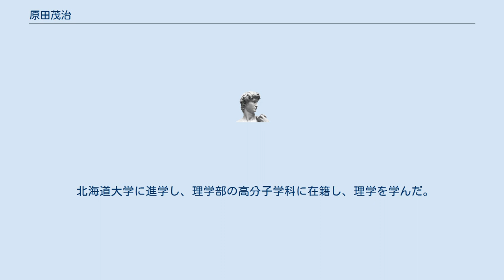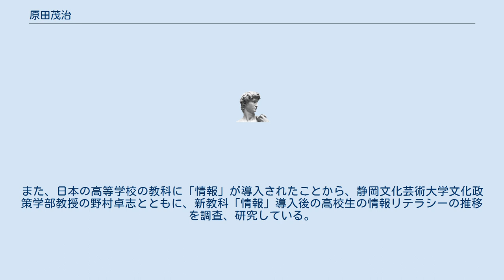原田茂治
原田 茂治（はらだ しげはる、1948年9月 - 2020年9月10日）は、日本の化学者（物理化学）。
位階は従四位。
勲等は瑞宝小綬章。
学位は理学博士（北海道大学・1979年）。
静岡県立大学名誉教授。
 日本学術振興会奨励研究員、静岡女子短期大学助教授、静岡県立大学短期大学部教授などを歴任した。
 北海道大学に進学し、理学部の高分子学科に在籍し、理学を学んだ。
1971年に北海道大学を卒業すると、そのまま北海道大学の大学院に進み、理学研究科の高分子学専攻にて研究を続けた。
1976年、北海道大学大学院の博士課程を単位取得退学した。
 大学院を単位取得退学した後は、2年ほど日本学術振興会の奨励研究員であった。
1979年、母校である北海道大学にて、工学部の講師を務めた。
同年、静岡女子短期大学に採用され、講師に就任して教鞭を執り、のちに助教授に昇任した。
静岡女子短期大学が静岡薬科大学や静岡女子大学と統合され、新たに静岡県立大学が設立されると、そのまま静岡県立大学にて教鞭をとった。
1987年から1991年まで、静岡県立大学短期大学部の助教授を務めた。
同年、短期大学部の教授に昇任した。
短期大学部においては、一般教育を担当する教授として勤務していた。
また、2000年より、静岡大学の工学部にて講師を兼任していた。
その後、静岡県立大学より名誉教授の称号が贈られている。
2020年9月10日に死去した。
同日付で従四位に叙されるとともに、瑞宝小綬章が授与された。
 専門分野は化学であり、物理学とのかかわりが深い物理化学を専門とする。
両親媒性を持つ物質の溶液について、熱力学の観点から研究に取り組んでいる。
また、早くから情報技術の将来性に着目しており、1986年の時点で「パーソナルコンピュータによる個人用データファイルの作成」と題した論文を発表し、個人情報の収集、管理にパーソナルコンピュータの活用を唱えた。
近年では、学術研究の場において、電子媒体上の文献、電子図書館、デジタルアーカイブなどに代表されるさまざまな電子的資料の活用を訴えている。
また、日本の高等学校の教科に「情報」が導入されたことから、静岡文化芸術大学文化政策学部教授の野村卓志とともに、新教科「情報」導入後の高校生の情報リテラシーの推移を調査、研究している。